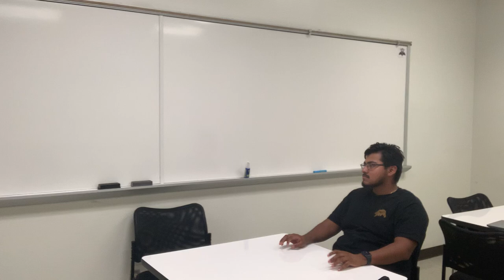COMM 3354 Healthcare Provider Roleplay